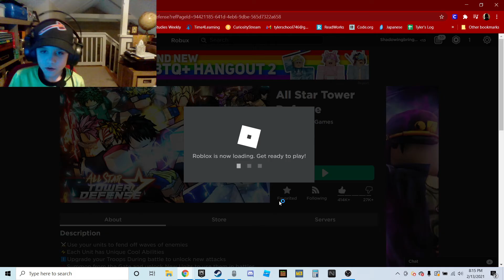Roblox All Star Tower Defense Infinite Mode!